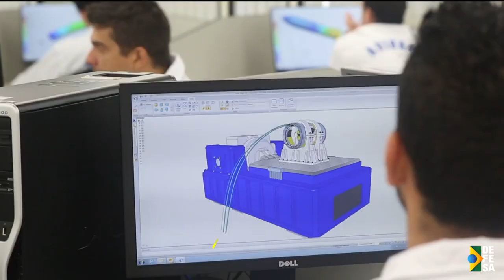SemanaDefesa | Forças Armadas transportam profissionais e vacinas para a imunização de indígenas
Confira os destaques da semana do Ministério da Defesa:

✅ Em apoio ao Ministério da Saúde, as Forças Armadas transportaram profissionais e vacinas para a imunização de 8 mil indígenas no Amazonas.

✅ O Ministro da Defesa, José Mucio, atendeu a convite da Comissão de Relações Exteriores e Defesa Nacional, no Senado, para falar sobre os projetos estratégicos e as perspectivas da pasta e das Forças Armadas.

✅ Após o término de operação realizada na região norte do país, entre os rios Amazonas e Pará, a Marinha apreendeu 10 embarcações e 584 metros cúbicos de madeira ilegal.

Acompanhe essas e outras notícias nos sites da Defesa e das Forças Armadas